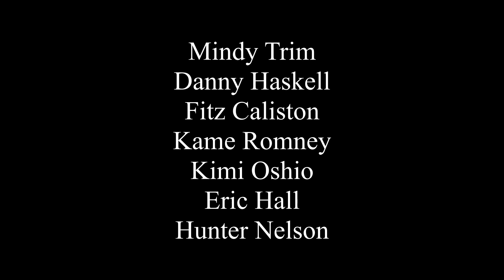CAUSEplay: Costuming for a CAUSE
DGM 1520 group final. Finishing touches.